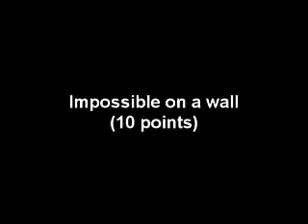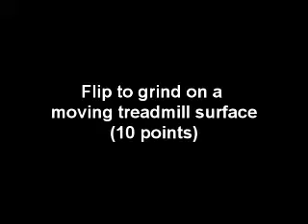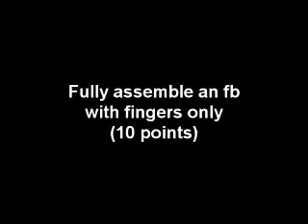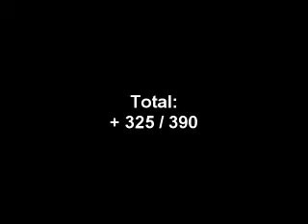FFI KOTR 2010 - Alex Combs (Part 2)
Part two.
I placed 2nd(: